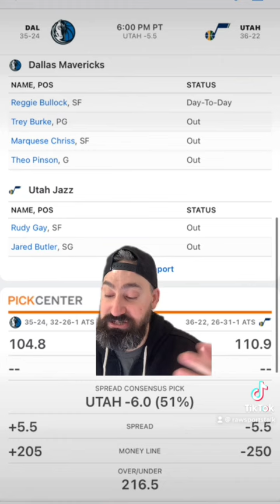Utah jazz VS Dallas mavericks, will the home team keep winning in this head to head?￼